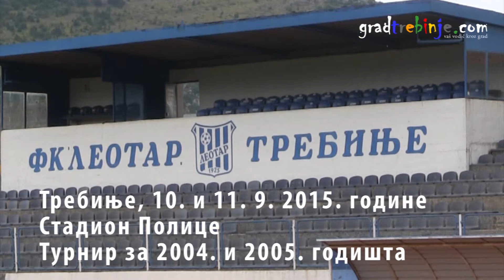Memorijalni turnir Ljubinko Aksam najava